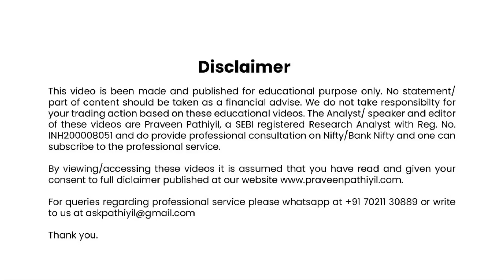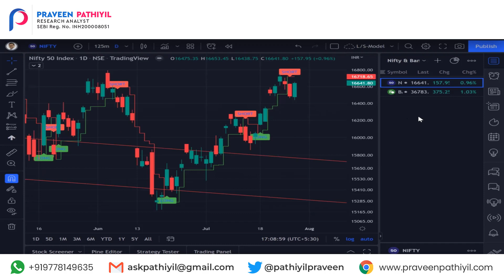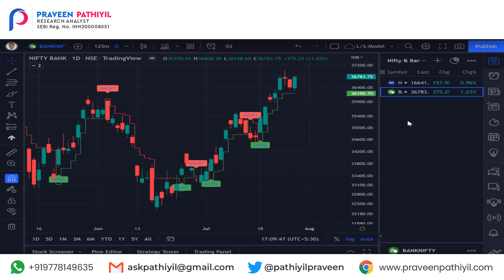Outlook for 28th July 2022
Welcome to Video Newsletter and Trade Alerts Service.
In this service, we are focusing on two different components, viz.
1. Video Analysis on Nifty and Bank Nifty which will also be in public domain through our YouTube
channel and
2. Trade Alerts on Nifty and Bank Nifty share privately to the subscribers only through your WhatsApp
number.
In the Trade Alerts service you will be receiving the alerts to take a trade on Nifty (spot) and Bank Nifty
(spot). One can take a trade with these alerted levels either in Futures segment or Options segment,
depending on one’s risk appetite. Kindly remember, since this service is a generalized service, we will
not recommend any quantity specification or CE/PE strike to take a trade on. Ideally we prefer you to
trade in Future segment or ITM/ATM Calls or Puts; and generally neglect OTM Calls and Puts as there
are very risky.
You can expect short term positional trade alerts, generally on an average each trade is open for 3-4
trading days. We do not recommend intraday trading alerts. One can expect on an average 4-5 trading
alerts per trading month. Alerts will cover: Entry, SL, Target, Booking Profits/Loss and sometimes
opinion on the market which are not available in public domain.